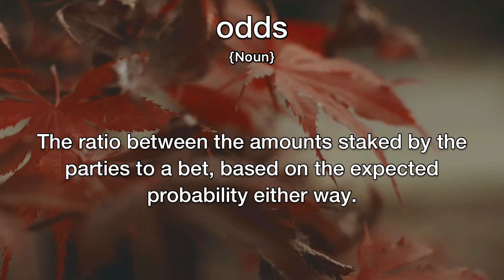Odds Meaning | Definition of Odds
- What is the meaning of Odds
- What is the definition of Odds
- How to pronounce Odds
- How to say Odds